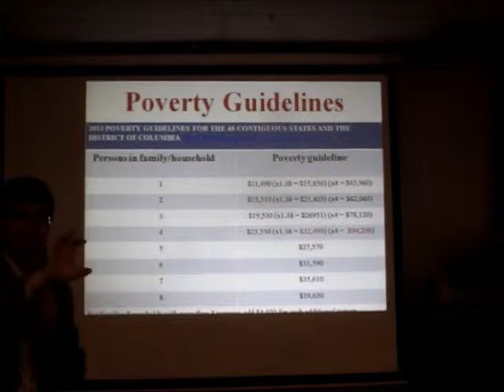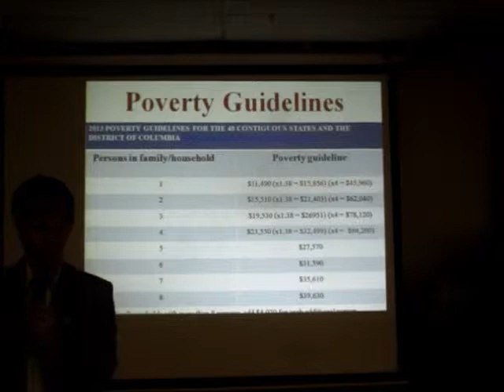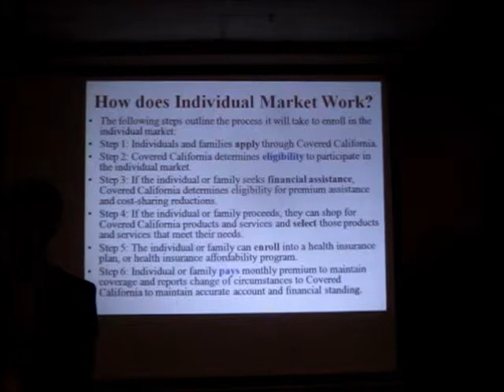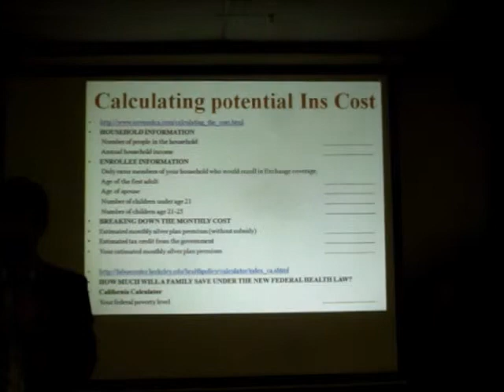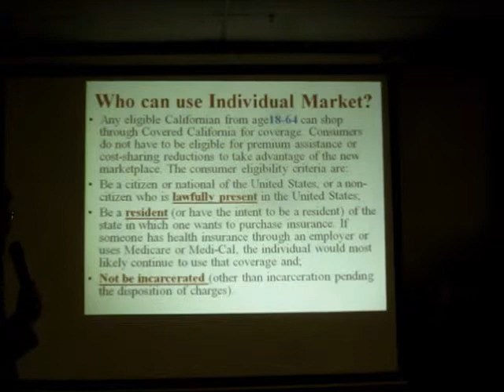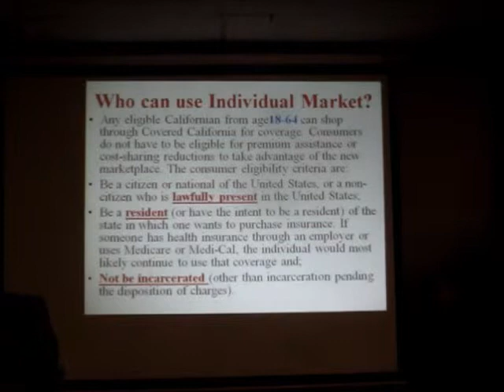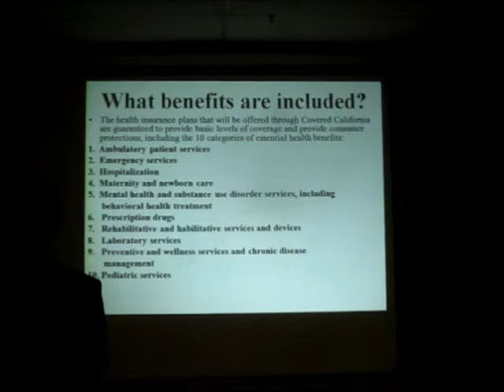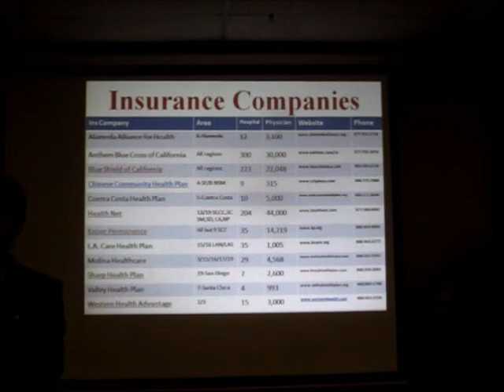加州全保的營運 The operation of Covered CA - 4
Covered California
加州全保說明會
11/13/2013 Wednesday
Taiwanese American Center
4413 Fortan Ct